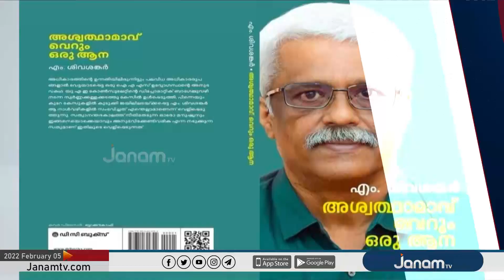സർക്കാരിനും ഇഡിക്കുമെതിരെ ഗുരുതര ആരോപണങ്ങളുമായി ശിവശങ്കറിന്‍റെ ആത്മകഥ